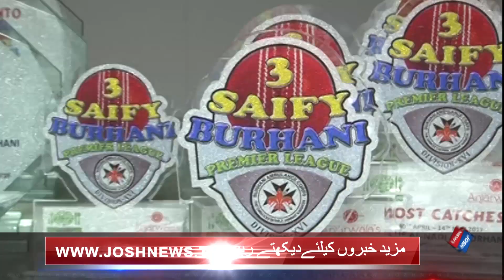3rd Saify Burhani Premier League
3rd Saify Burhani Premier League